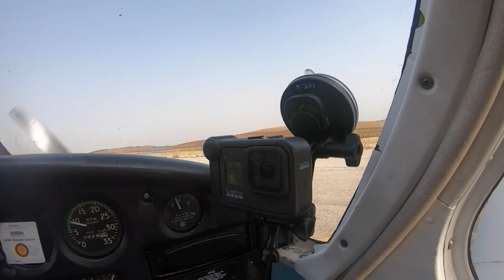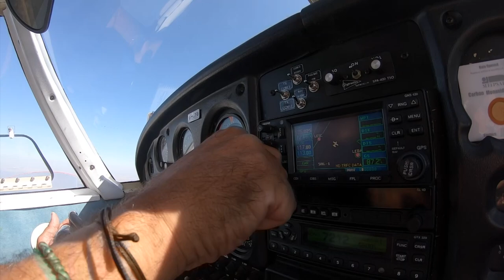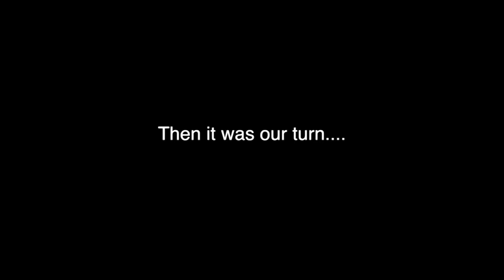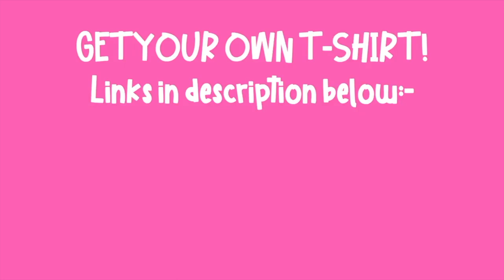Flying to England with our dog Percy the Labrador in a Private Plane -Piper Cherokee G LTFB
Percy the Labrador loves to travel and traveling has been restricted lately, but he has made it back to the UK to his grandmas.

Percy traveled through Spain & France to reach the UK in a 1967 Piper Cherokee PA-28-140 G-LTFB.

Link to Percy´s AMAZON shop with items used in his videos